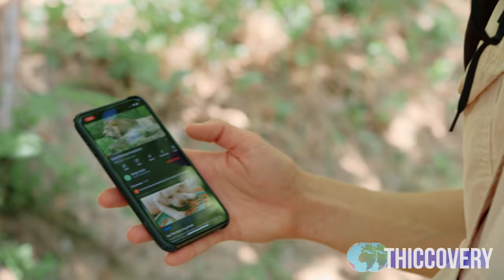if millennials had a nature show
today i will do what no millennial will EVER DO. Go. Out. Side.
*drinks own urine*
filmed/edited by @johnyo & @TrevorWallace.
Tour Dates:
HUNTINGTON BEACH: this Friday !
San Diego: July 22-24 (5 shows)
LA (Burbank) July 29th
Cincinnati, OH: August 5-7 (5 shows)
Oklahoma City, OK: August 12-14 (6 shows)
Spokane, WA: August 19-22 (5 shows)
Listen/watch to @StiffSocks every Wednesday.
if ur still reading this go comment "is this jumanji"